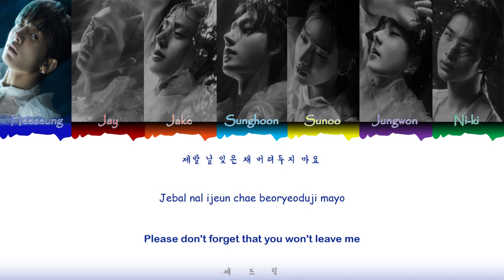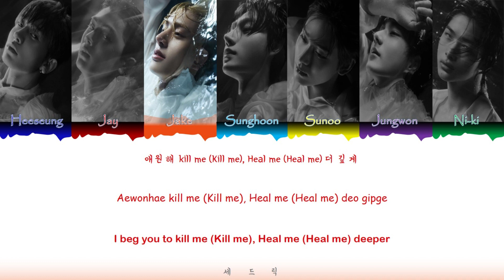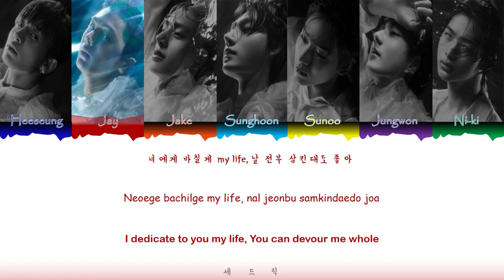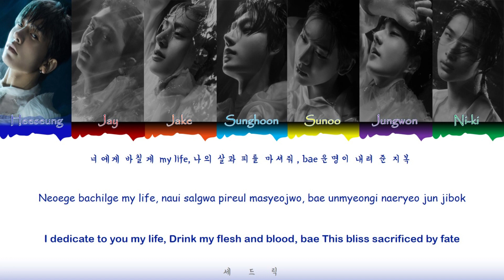ENHYPEN (엔하이픈)- SACRIFICE (EAT ME UP) LYRICS (ColorCodedLyrics)_[Han/Rom/Eng]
Published Under HYBE LABELS
Song : SACRIFICE (EAT ME UP)
Artist : ENHYPEN
Album : DARK BLOOD
Release Date : May 22, 2023

PLEASE STREAM THE "BITE ME" MV!

[Correction]

Timestamps~
0:00 Correct
0:19  Heeseung
0:22 Correct
0:25 Heeseung
0:28 Correct
3:23 Correct